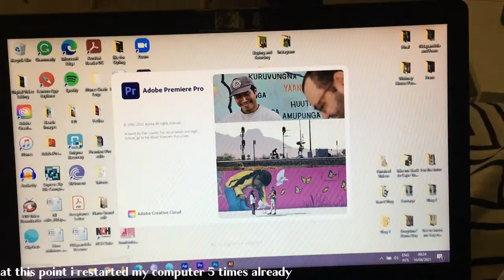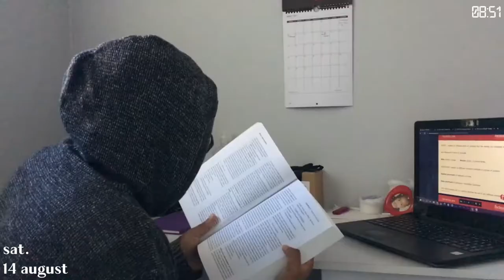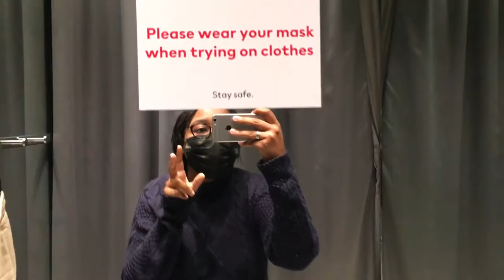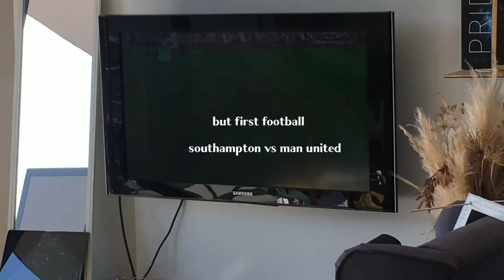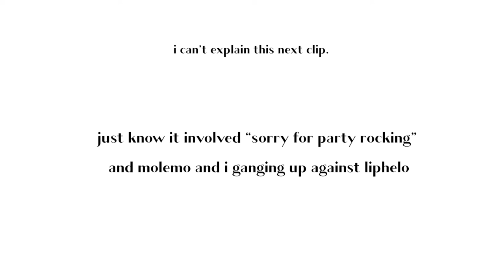FASHION STUDENT VLOG: school, friends, assignments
A little glimpse into the trials and tribulations of my life as a fashion student.